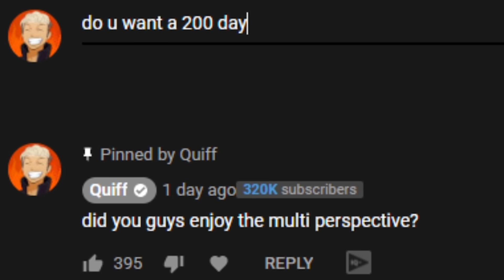I Survived 100 Days Of Hardcore Minecraft, In A Cave Only World...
I survive 100 days in Minecraft hardcore but its a caves only world, you might have seen I survive 100 days on one block only world but this is similar, can you survive in one of the hardest biomes ever, this was also I survived 100 days in Minecraft hardcore 1.17 update - Speedrunning 1.17